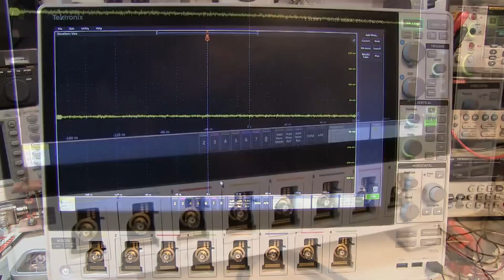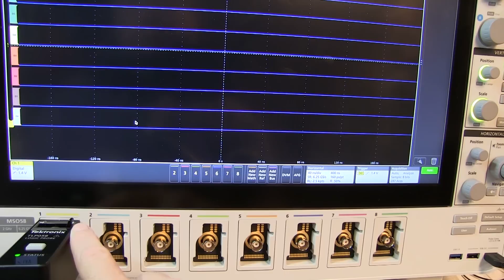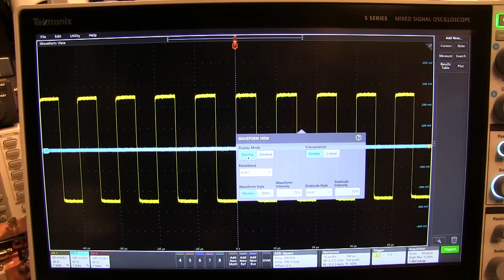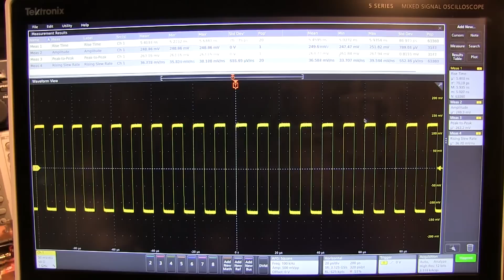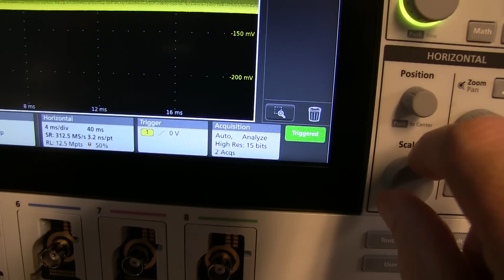5 Series MSO Highlights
Watch this short video to explore some of the great features of the new 5 Series MSO oscilloscope.